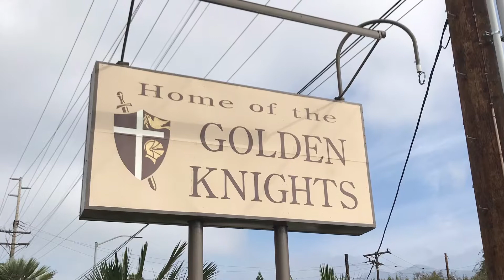St Francis Photo Project- Miller Hause